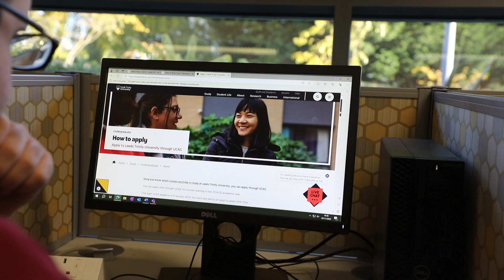Top Tips for writing your Personal Statement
Struggling to write your personal statement? Check out our 5 top tips to help you write the best personal statement.

Remember, you can receive feedback on your personal statement from our personal statement feedback service. to find out more.